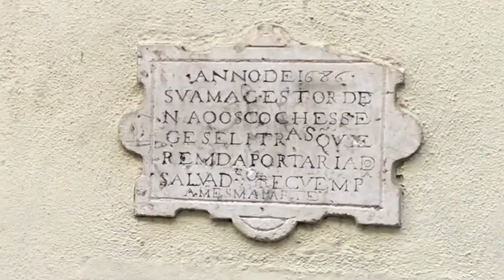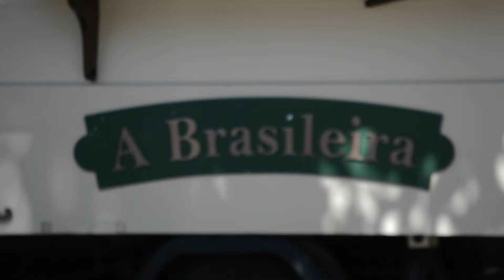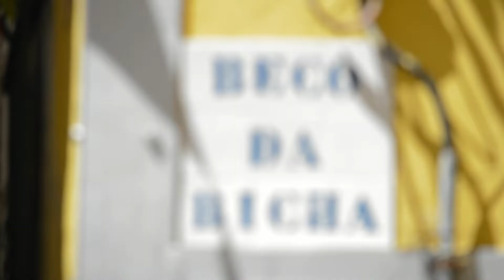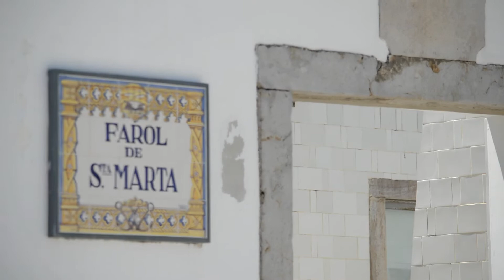Lisbon, Portugal.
#64 We have finally visited to Portugal! Or at least part of it.
But Lisbon and Cascais have already given us a striking glance of the colors and tastes of this amazing country.